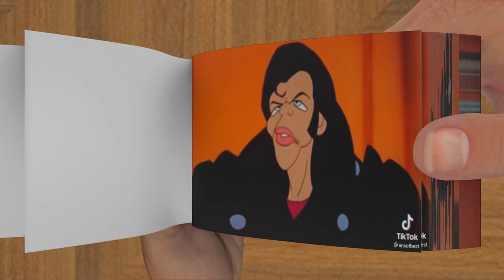Hey Good Lookin Meme - FlipBook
Hey Good Lookin Meme in Flip Book Animation

Credits:
i Take this video with one TikTok Channel